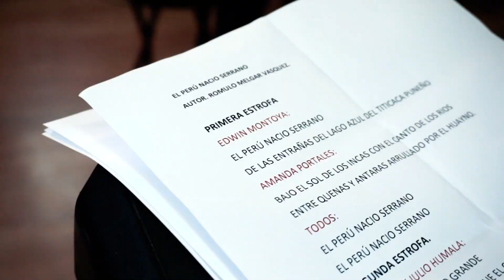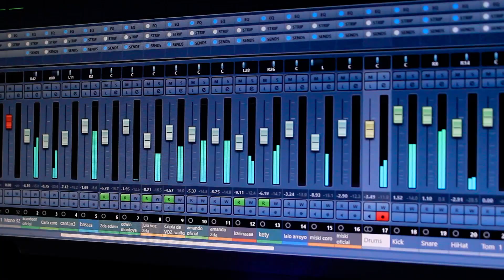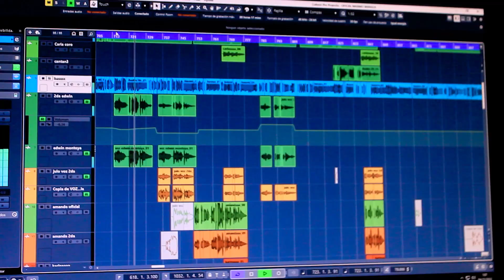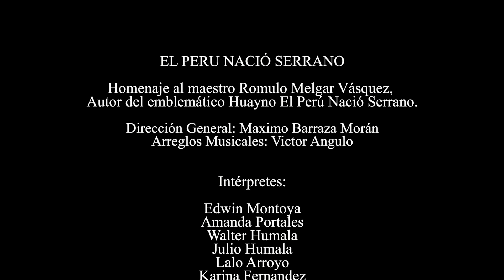EL PERÚ NACIÓ SERRANO - Voces Andinas Unidas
Producido por MBM producciones 2022
En destacadas voces andinas.
Tema: EL PERÚ NACIÓ SERRANO
Autor: RÓMULO MELGAR V.